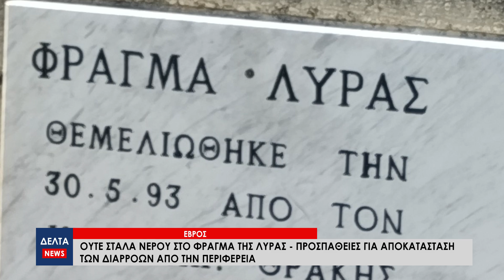Ούτε στάλα νερού στο φράγμα της Λύρας - Προσπάθειες για αποκατάσταση των διαρροών από την Περιφέρεια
Ούτε στάλα νερό δεν απέμεινε στο φράγμα της Λύρας του Δήμου Σουφλίου. Η περιφέρεια έχει ήδη προβεί στις ανάλογες κινήσεις με στόχο την αποκατάσταση των διαρροών και την στεγανοποίηση του, αναφέρει την ίδια ώρα ο αντιπεριφερειάρχης Έβρου Βαγγέλης Πουλιλιός.